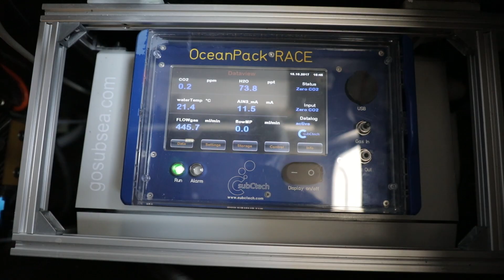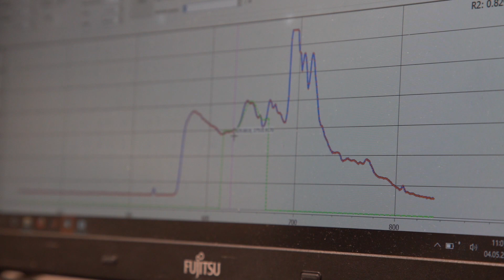Making sense of microplastic | Volvo Ocean Race